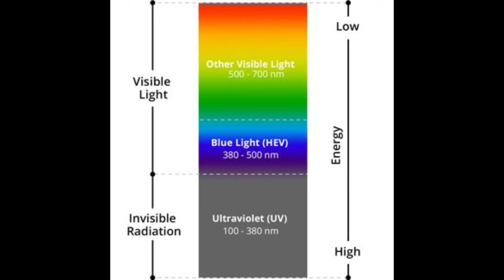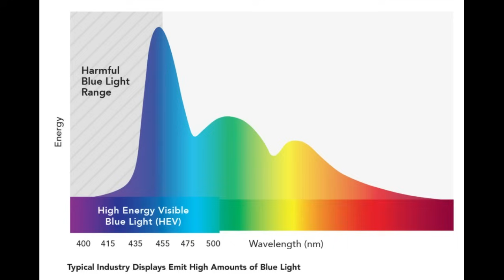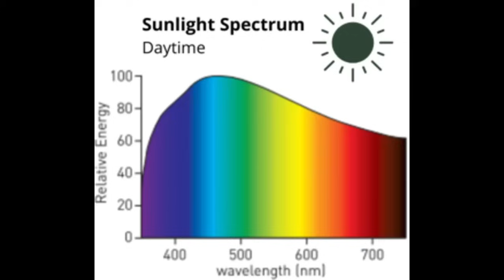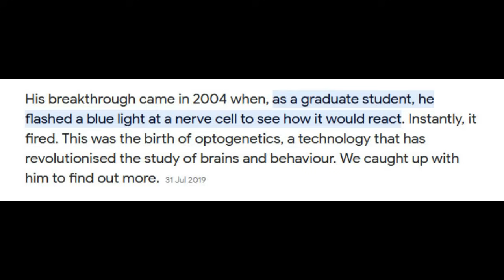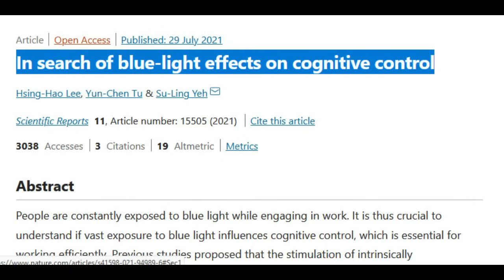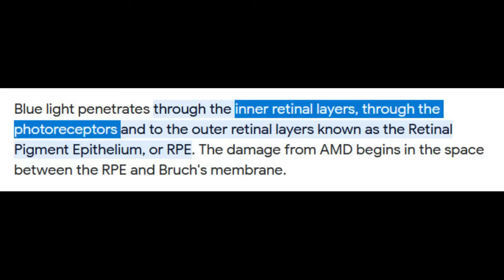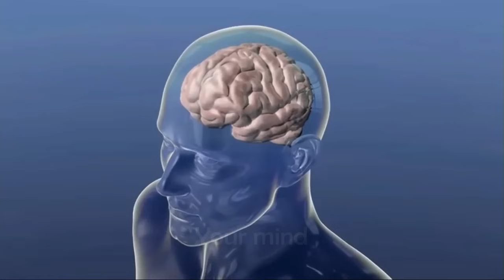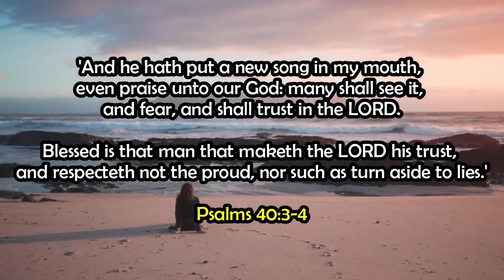Blue Light, Mind Control, CRT TV's, The Amish & Optogenetics / Hugo Talks